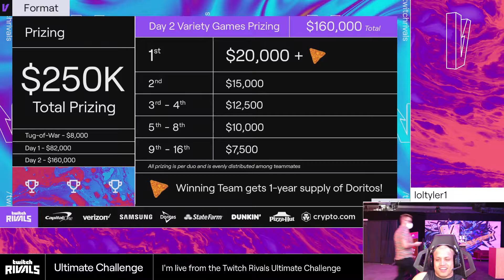Other streamers have been disrespectful towards the Twitch Rivals staff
Click the link for a FREE first time registration smurf account for league of legends.
( every +$10 spent you receive another spin for a different value smurf account! )